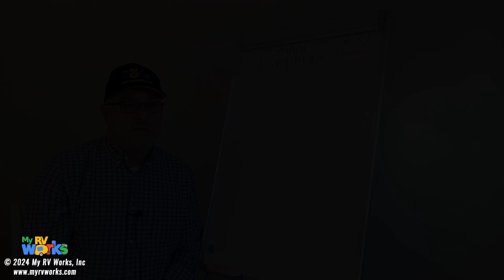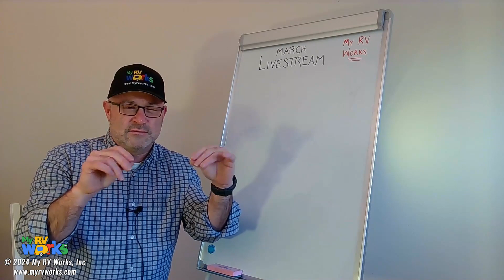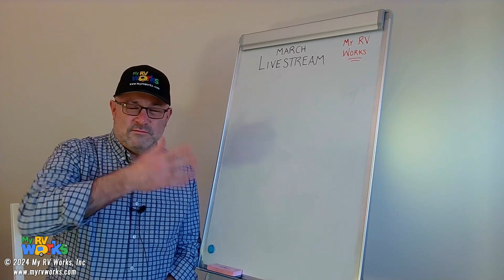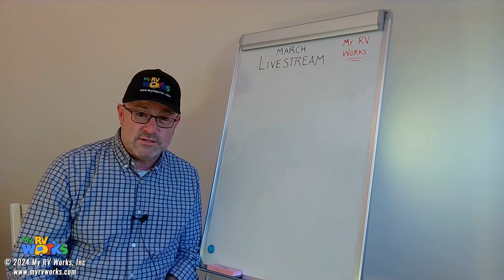Solar Install Tips!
My RV Works, Inc., RV Technician, Darren Koepp, takes a viewer question from a recent livestream and gives his top tips for installing a solar panel on the roof of an RV.

Topic: Livestream Q & A
System: Solar Panels
Products
Men's Tactical Shirt
Men's Tactical Pants
Amazon Storefront
Resources
Film Date: March 1, 2024
Location: Sequim, WA

Camera:
Samsung ZFold3
Samsung Note8
Olympus TG-4

Audio:
Portable Recorder

Lighting & Accessories:

Tripod Mount Adapter